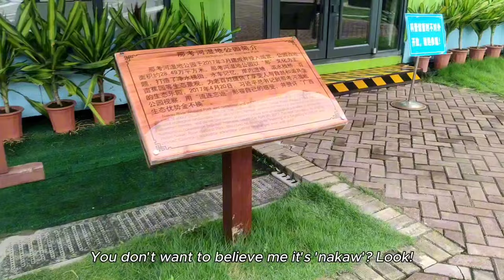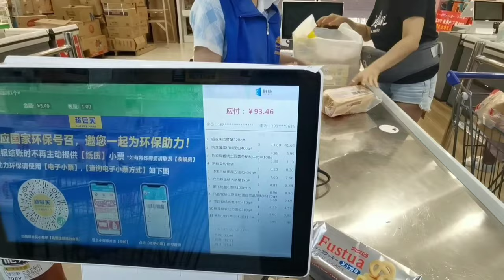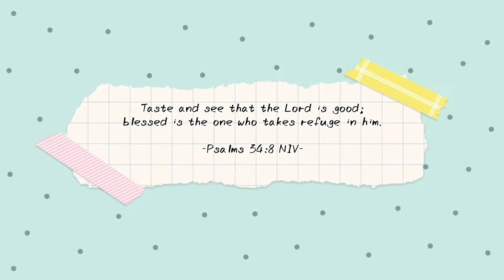How we spend our family day | Life in China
[ENG SUB] Which part of this video do you like the most?

Recorded:  Sept 14 and 20, 2023
Location: Nanning, Guangxi China

Hello guys, it's me Jhen and I'm with my husband Kuig, our corgi, Robi, and our li'l blueberry, Liu.
God bless! Keep safe always!

If you are still reading this, God Bless! ❤️❤️❤️